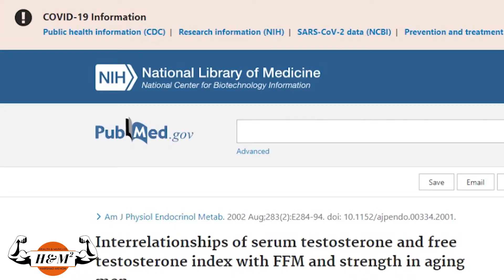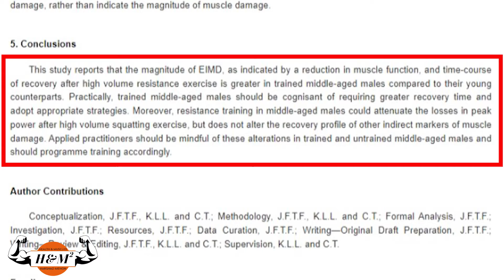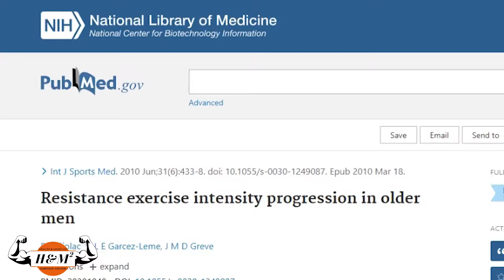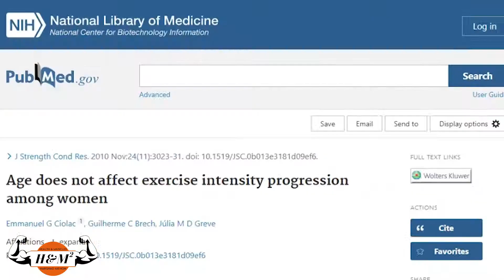How AGE Alters The Application of TRAINING ( 8 studies) | WORKOUT with AGE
Hello friends,
This is Harshad Menon I'm a fitness enthusiast and have seen my share of ups and downs in fitness, hence I want to help you people attain fitness the right way via evidence based Nutrition.

In this Video we will be talking about workout difference with regards to age.
The kind of training regime, volume one has to follow. How AGE Alters The Application of TRAINING and how one should workout with age in general and much more.

Time Stamp:
0:00 Video start
0:48 Intro
1:16 Testosterone Levels
1:40 ways to reduce the decline in testosterone levels
1:58 Exercise recovery and the process of muscle repair and adaptation.
2:16 Results of study in 2019 -Recovery of trained young vs trained and untrained middle age men
3:00 The type of training
3:25 What is strength
3:50 Exposure to loads
4:12 Fitness Qualities
4:32 A 2010 study on resistance exercise (RE), intensity progression, in men
5:02 Normal Recommendations
5:18 A 2010 study on healthy older women
5:41 Plan your workout accordingly, Stay fit, stay Healthy